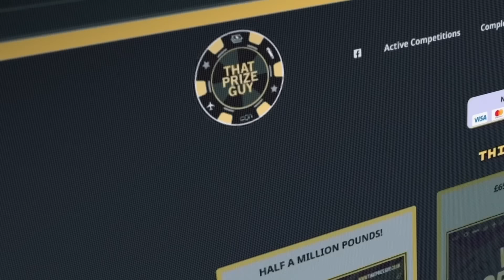'WHAT THE F*** IS WRONG WITH YOU?' - ALEN BABIC WARNS 'NERVOUS' JOHNNY FISHER / JOSHUA v DUBOIS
iFL TV's Joe Pugh speaks to Alen Babic ahead of his Copper Box headline fight against Johnny Fisher. He talks about his struggles after his first loss, Dillian Whyte, Joshua vs Dubois and more.